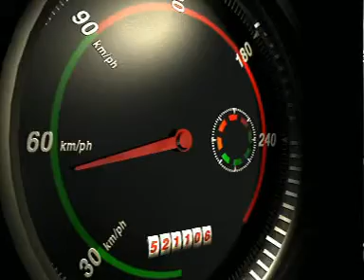Broadcast Design Reel 2004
A compilation of some of my broadcast design and Motion Graphic work. Done way back in 2004.